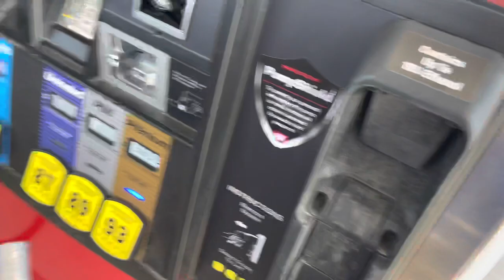TAKING THE FASTEST N/A G37 ON ITS FIRST DRIVE IN 5 MONTHS!!! - POV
Hi guys it’s ya boy “KP THE GOAT”
         Aka: FASTEST N/A G37

I’m just here to tell you guys that my channel is based on racing but in between that I will be trying to focus on quality over quantity as always thank you so much for supporting!!!❤️